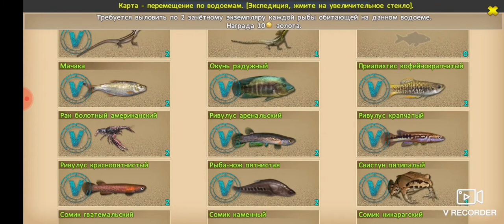World of Fishers. Лапландия #19. Экспедиция №2